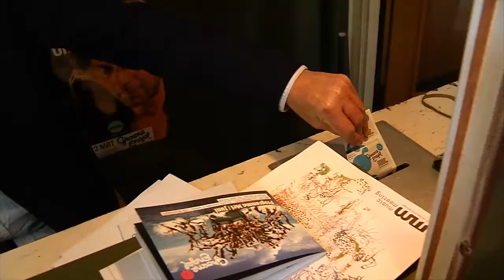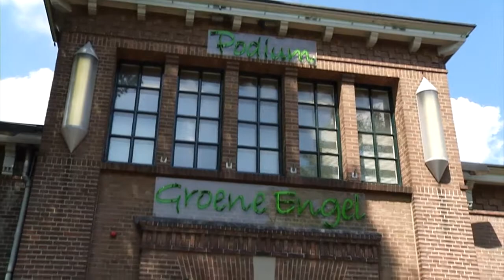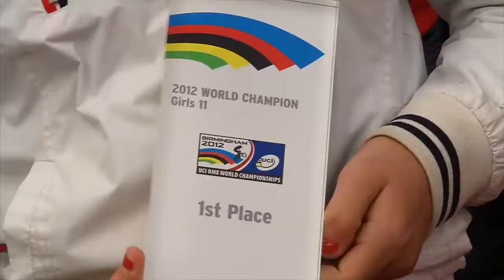Dtv Journaal dinsdag 29 mei 2012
Dtv Journaal 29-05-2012: - Trainen voor MaasdijkMarathon - Groene Engel legt kaartverkoop stil -  Huldiging kampioen Sam van Os.